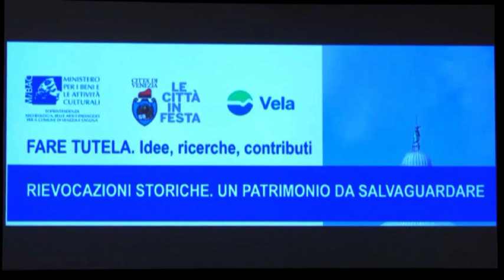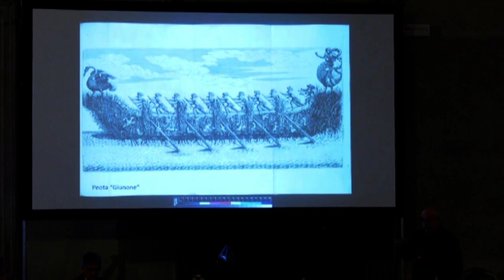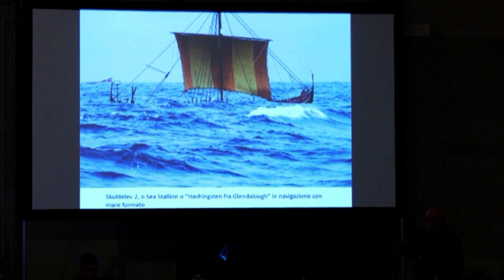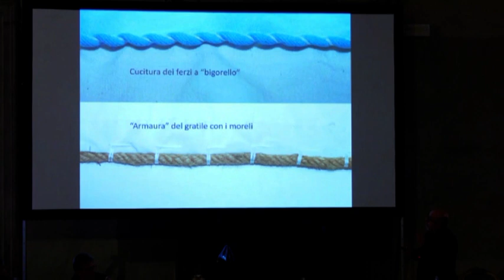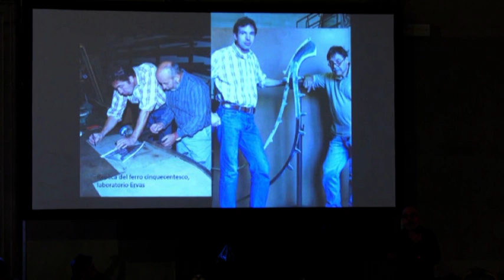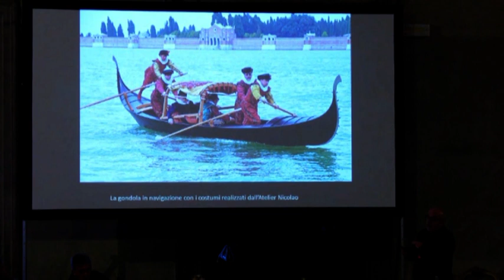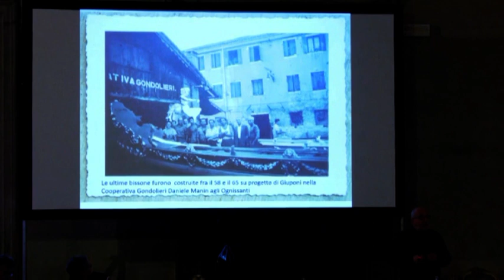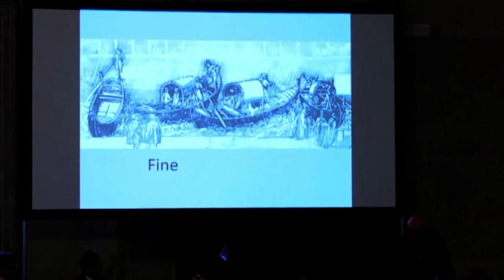Ricostruzioni di barche tradizionali veneziane.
Conferenza di Gilberto Penzo al convegno "RIEVOCAZIONI STORICHE DELLA TRADIZIONE. UN PATRIMONIO DA SALVAGUARDARE"
Venezia, Palazzo Ducale, sala del Piovego, 6 dicembre 2018